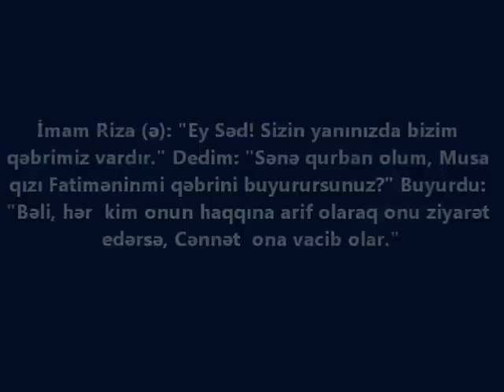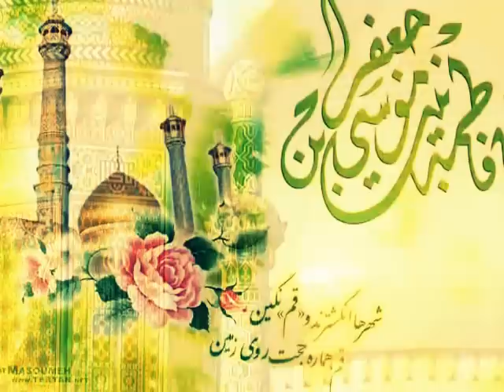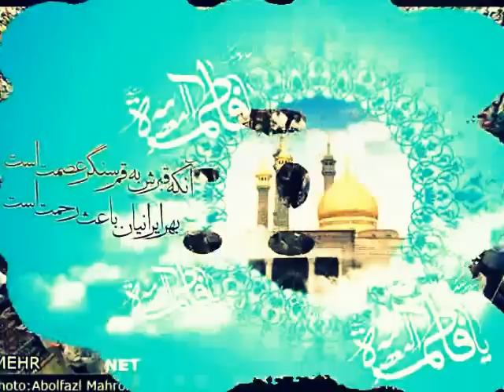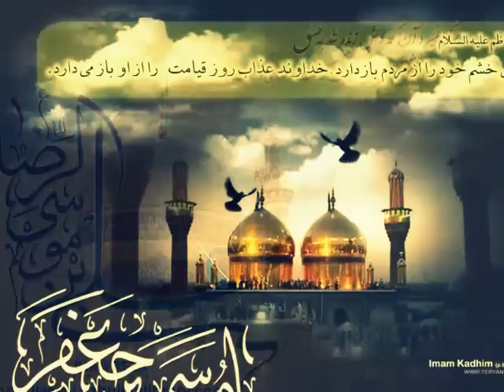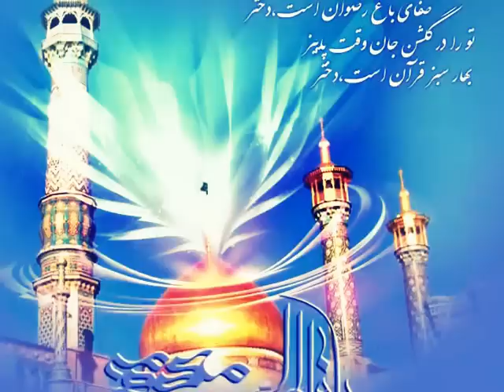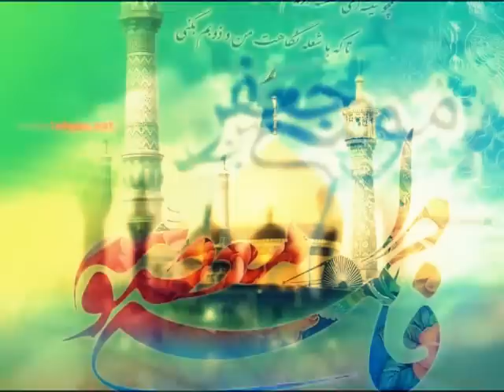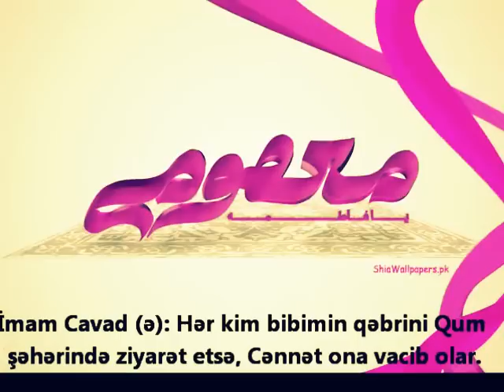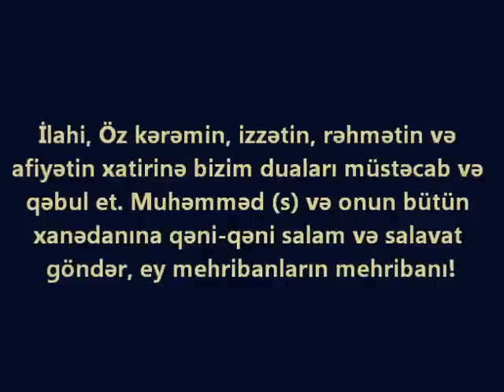Xanım Məsumə (s.ə) - Surxay Qədirxum